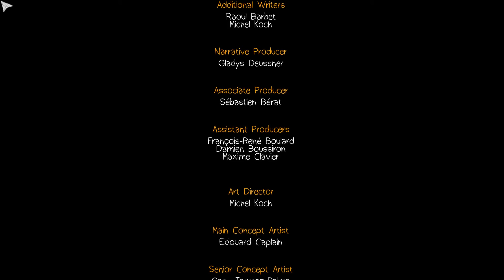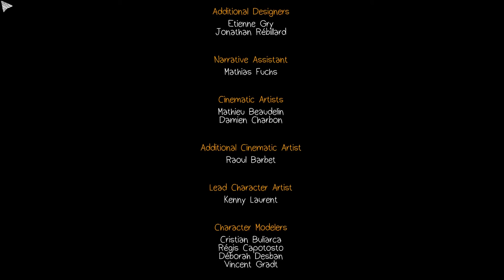Let's Play - Life Is Strange - Part 7 | Episode 3 | Finale - [ Chaos Theory ]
The Finale of Life Is Strange an I was generally in shock. What a great game so far. I can't wait to get stuck into Episode 4! Are you enjoying this lets play?!